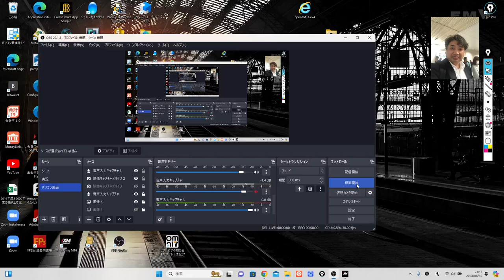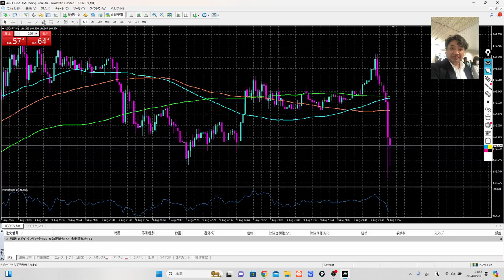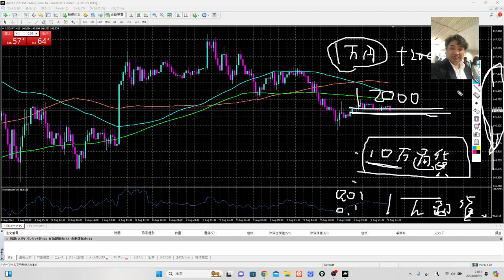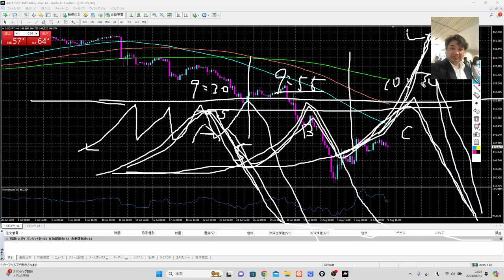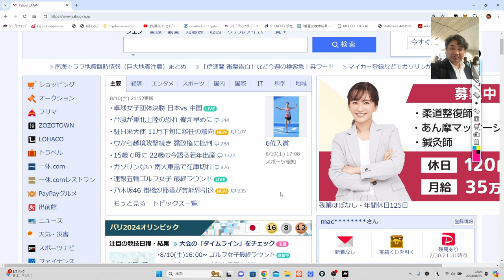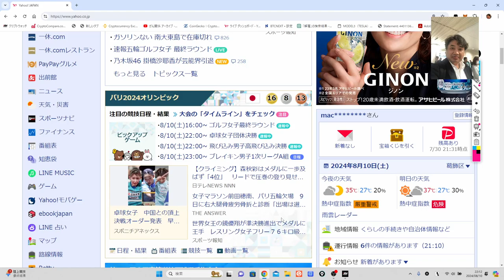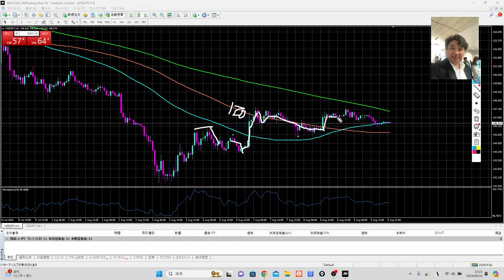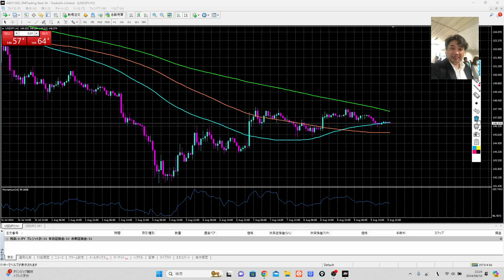夏枯れ相場なので、ドル円は月曜日からは下目線。